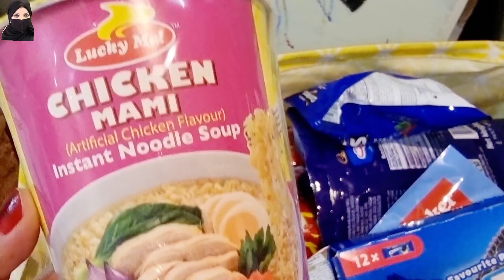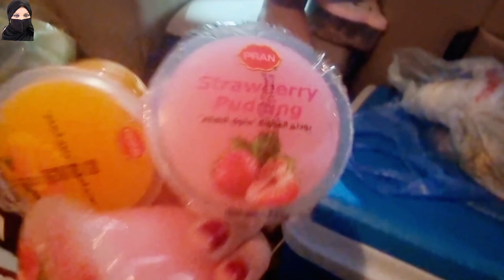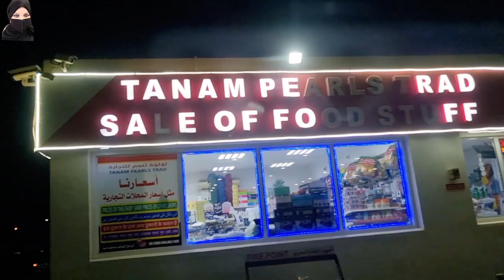আরব দেশ ওমানে গেলাম গাড়িতে করে পরিবারের সবাই মিলে / Travel to Oman by road.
আরব দেশ ওমানে গেলাম গাড়িতে করে পরিবারের সবাই মিলে / Travel to Oman by road.My Dear Viewers Please Like This Facebook Page👇

zaranuralittlebrother ArabianFood AsianCooking Amarrannaghor Indiankitchen Lifeinksa Expatriatesksa expatriate villagefoodrecipe villagefood villagefoodrecipe turkishbread expat saudi arabia#saudi